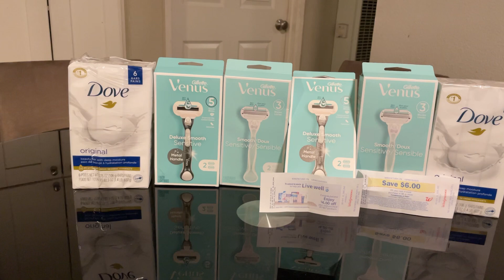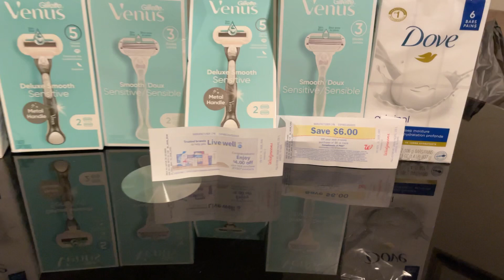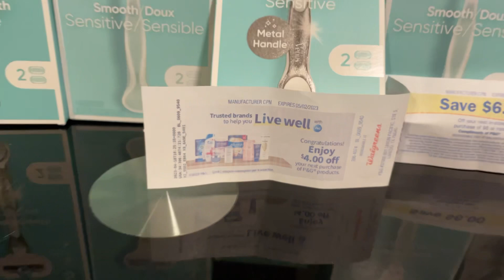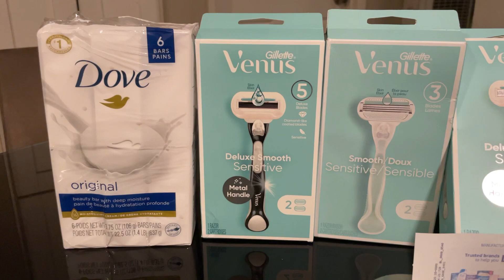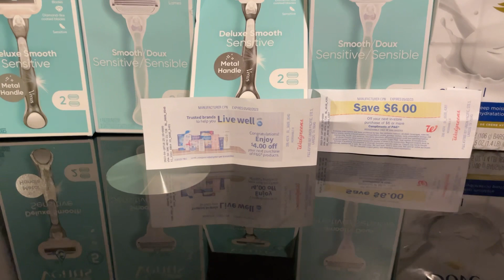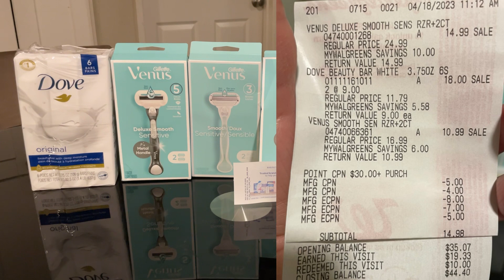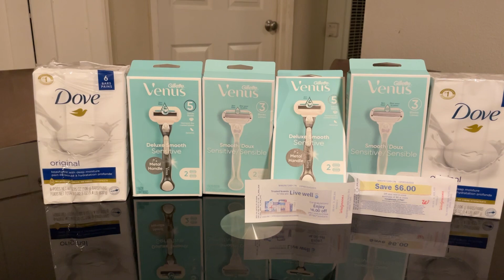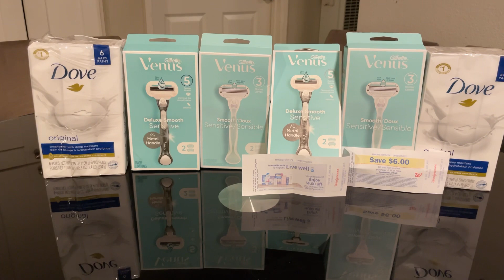Gratis con ganancia de $11.00🔥🔥🔥🔴🔴🏃🏼‍♂️April 18, 2023